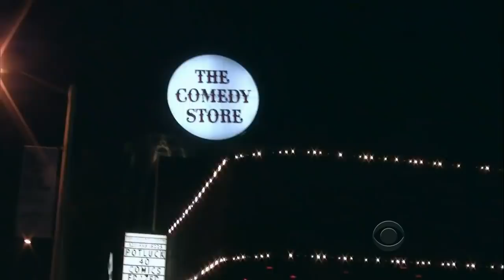Late Late Show with Craig Ferguson 1/20/2011 Maria Bello, Dan Riskin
Guests: Maria Bello, Dan Riskin